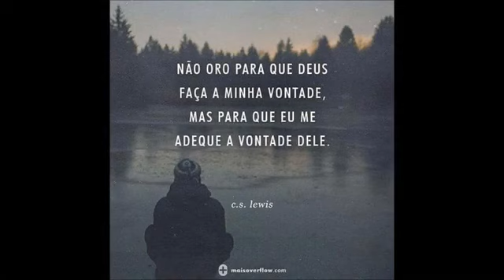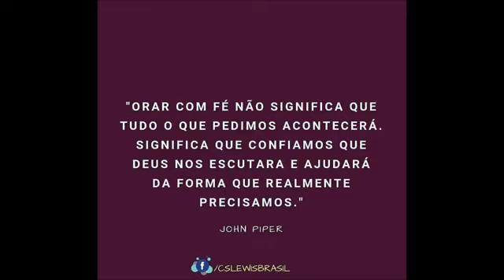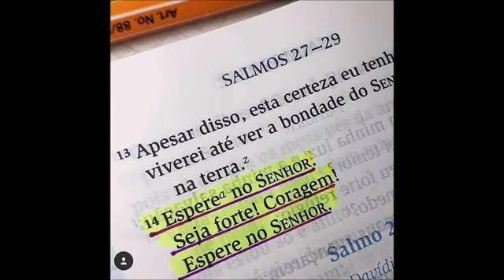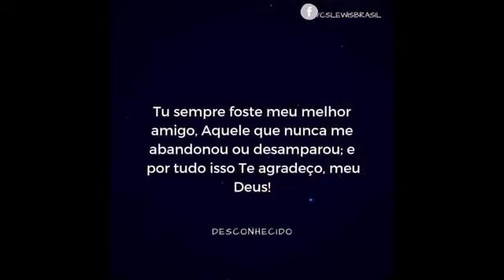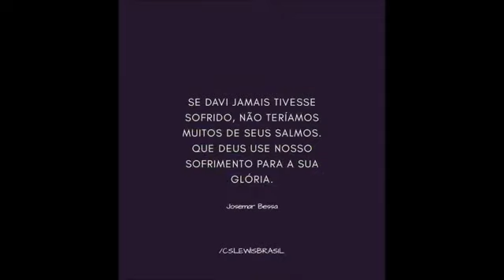Hellen Caroline - Vai Valer A Pena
ONErpm

Em nome de: Hellen Caroline